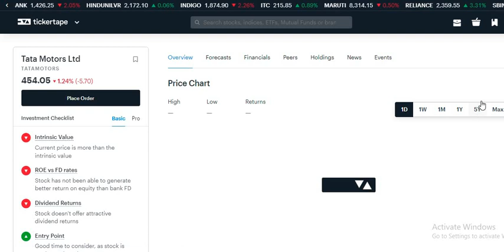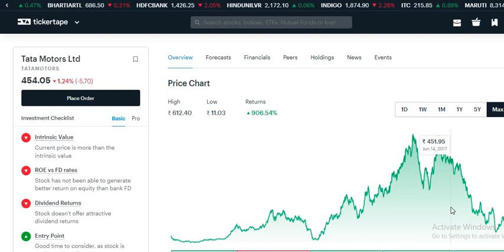TATA Motors Share latest news today | TATA Motors share Analysis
TATA Motors Share latest news today | TATA Motors share update today | TATA Motors share latest news

TATA Motors result analysis

TATA Motors latest update
TATA Motors Quarter 3 Results
TATA Motors future share price
TATA Motors new share holding pattern
TATA Motors stock view
TATA Motors UPPER CIRCUIT
TATA Motors LOWER CIRCUIT

TATA Motors STOCK Latest Analysis,
TATA Motors STOCK buy or sell,
TATA Motors STOCK for long term,

TATA Motors Latest News
TATA Motors Quarter 1 Results
TATA Motors Quarter 2 Results
TATA Motors Quarter 4 Results